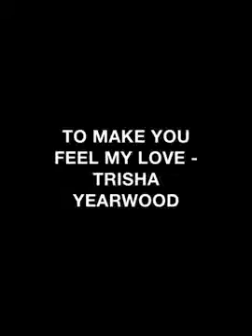TO MAKE YOU FEEL MY LOVE - TRISHA YEARWOOD